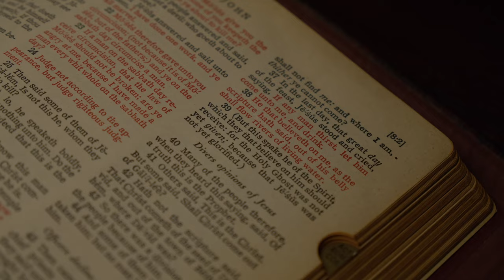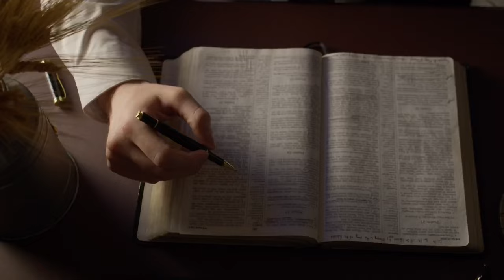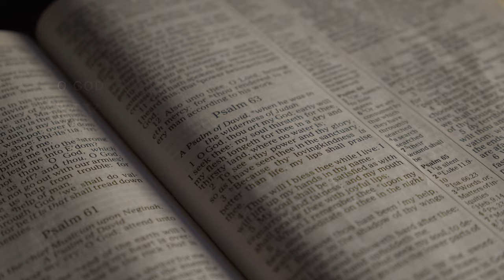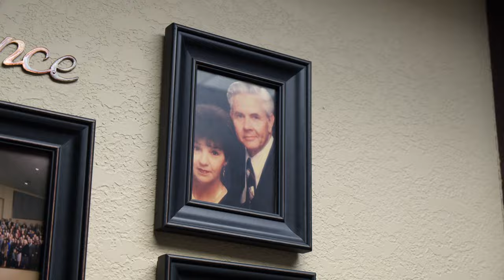The Importance of a Walk with God | Settled Series | Episode #6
The Settled Series is designed to teach the foundational truths upon which we are fixed. Our desire is to inspire the next generation to accept these truths as their own and to passionately live them out with boldness.